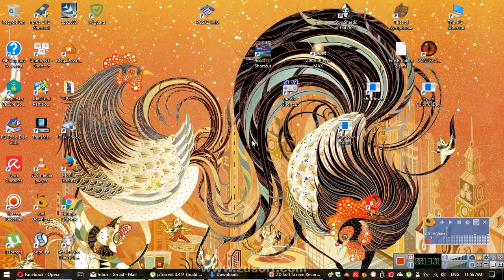Rec 2017 03 17 11;37;43